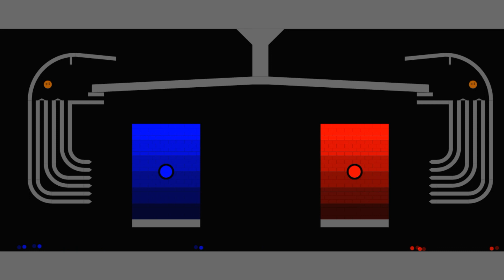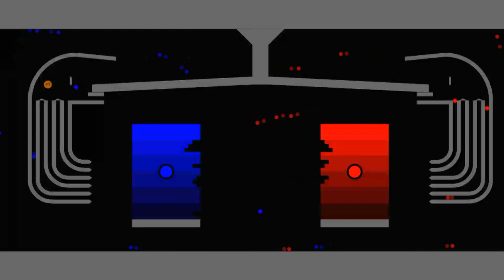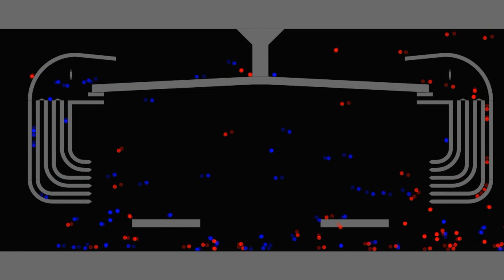Castle(Core) Destruction - Marble Race in Algodoo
Who will be winner? Choose your Blue or Red?

[Music]

1.

2.

3.